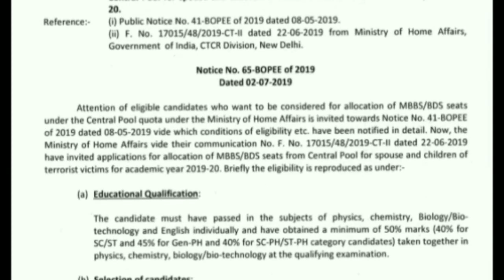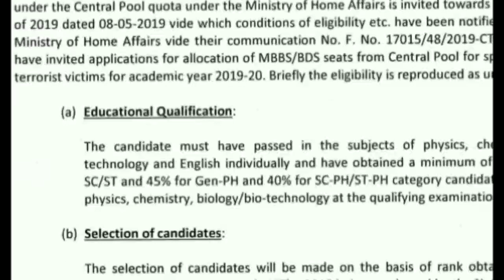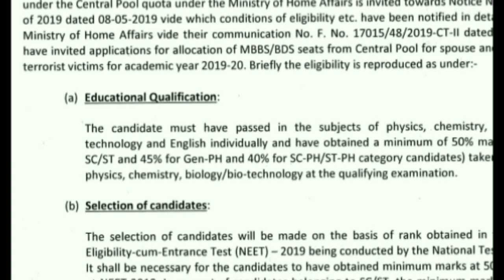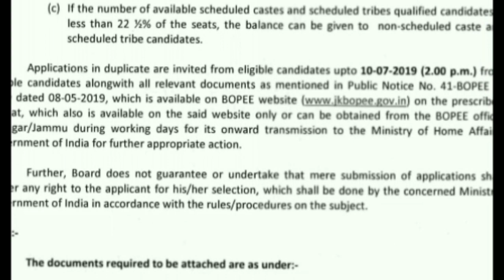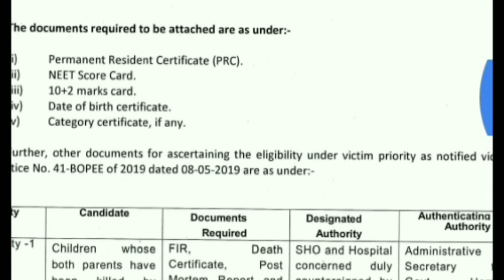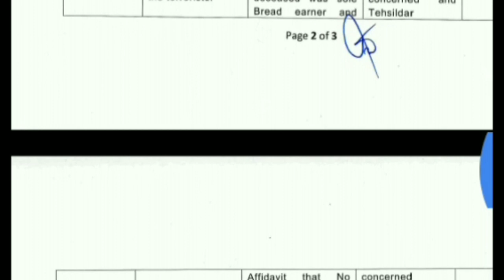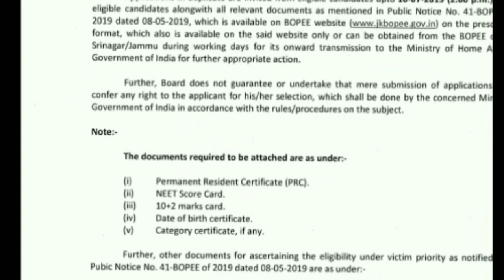Jkbopee || neet || central pool quota || j&k